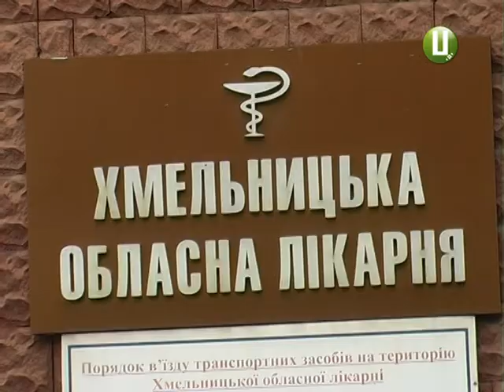У липні розпочнеться капремонт території обласної лікарні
Капітальний ремонт території обласної лікарні розпочнуть всередині липня. А до кінця цього тижня оголосять тендер на проведення ремонтних робіт. Благоустрій території обласної лікарні коштуватиме 15 мільйонів гривень, повідомив головний лікар Аркадій Флаксемберг. Що там планують зробити – розповість Наталя Сідова.